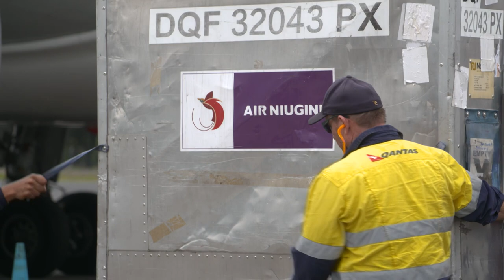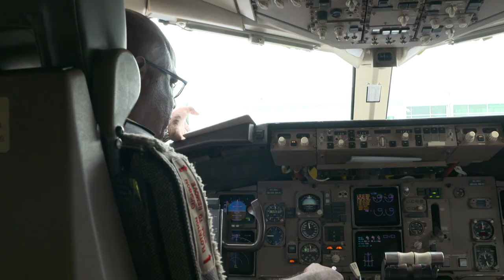Air Niugini begins Boeing 767-300 flights between Cairns and Port Moresby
A look at the inaugural Air Niugini Boeing 767-300 flights from Cairns to Port Moresby and then onwards to Hong Kong in partnership with the Queensland government, Cairns Regional Council and Cairns Airport. (Video courtesy Air Niugini)